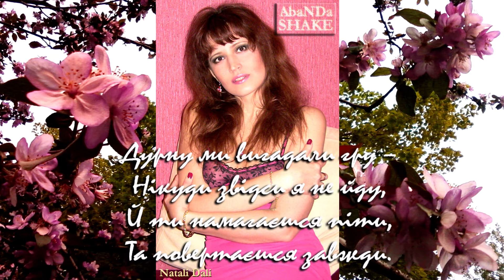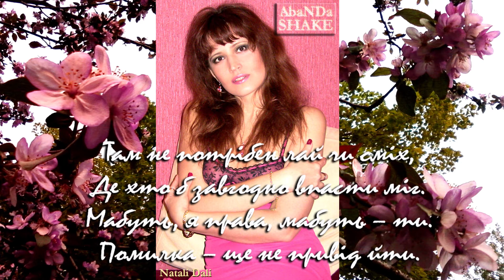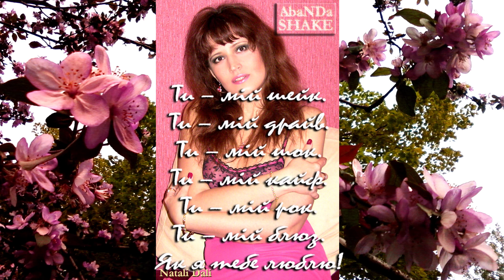AbaNDa SHAKE - ШЕЙК / SHAKE (FUNK BASS vrsn) - лірика-субтитри - PREVIEW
lyrics, melody, vocal, back vocal, editing, style, location, process, design, producing, administrating: Natali Dali (Natalia Antonova)
arrangement, recording, editing, mixing, mastering, photo, producing: Dimitris Krist (Dmitriy Iliashenko)

You're my shake.
You're my drive.
You're my shock.
You're my jive.
You're my rock.
You're my blues.
Look how much I love you!" - lyrics by Natali Dali "SHAKE" ©

Ти – мій шейк.
Ти – мій драйв.
Ти – мій шок.
Ти – мій кайф.
Ти – мій рок.
Ти – мій блюз.
Як я тебе люблю!!" - лірика Наталі Далі "ШЕЙК" ©